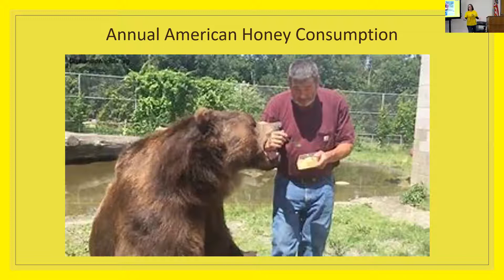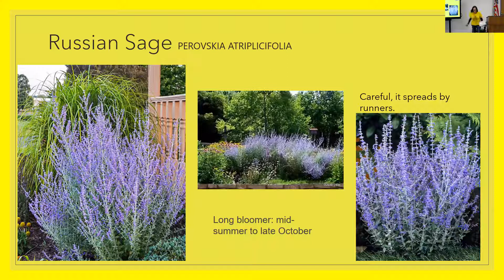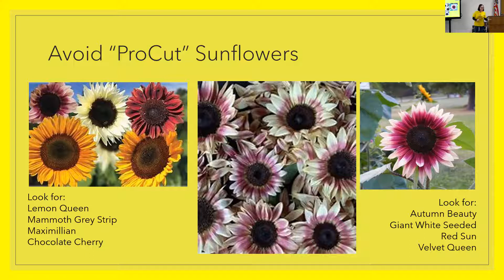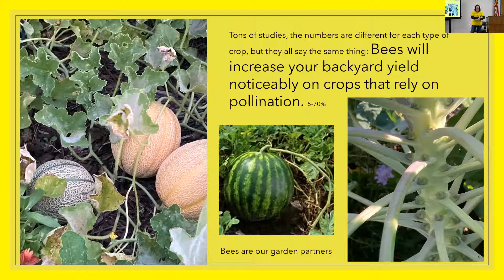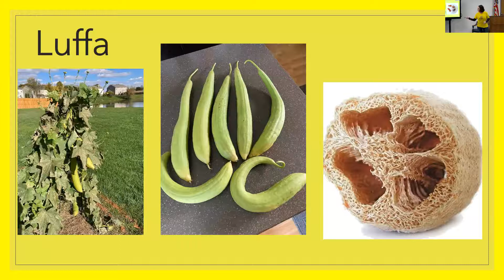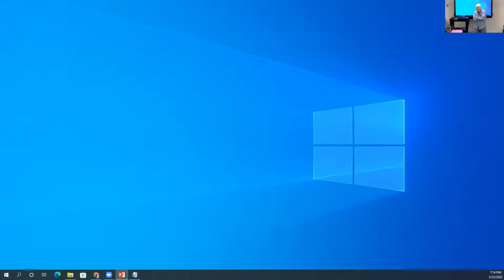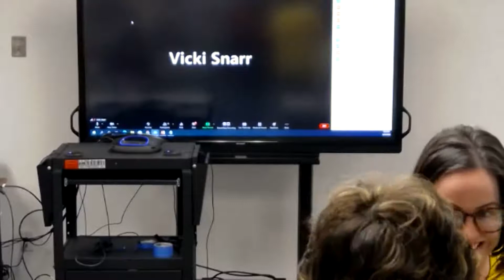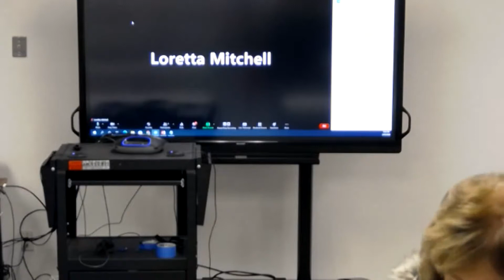Plants for a Hive Garden